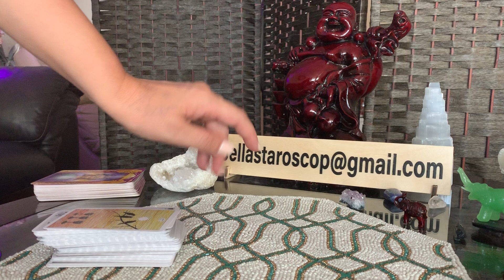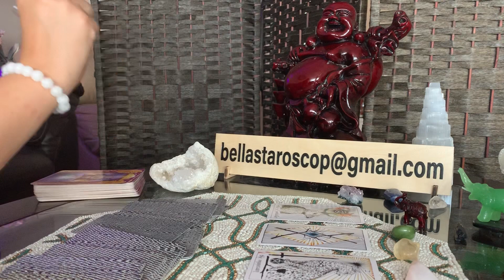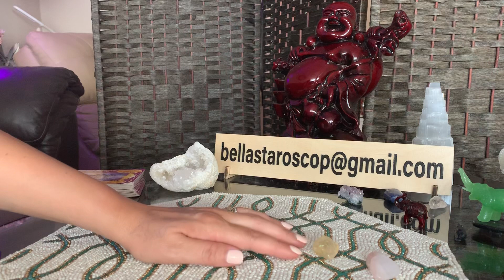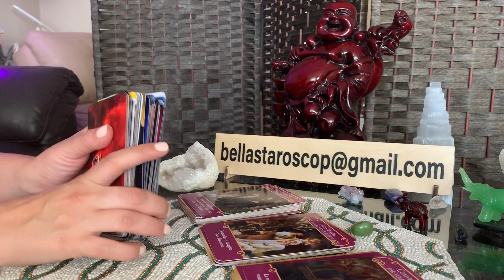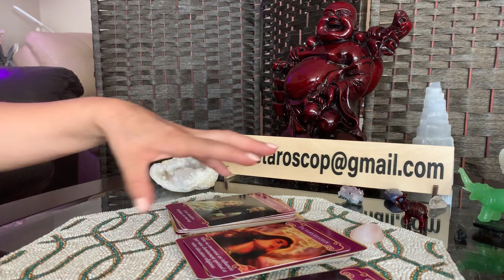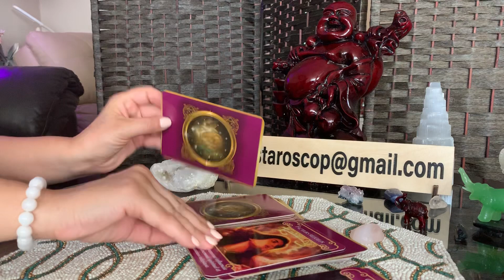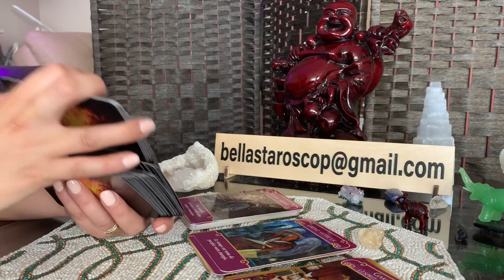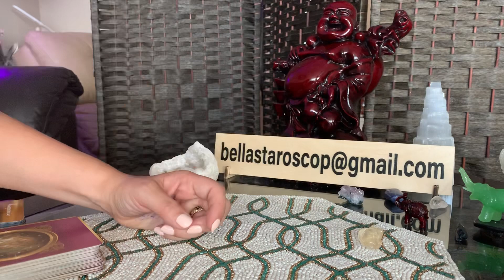BERBEC 15-30 AUGUST O stabilitate financiară bine meritata! O cerere in Căsătorie?